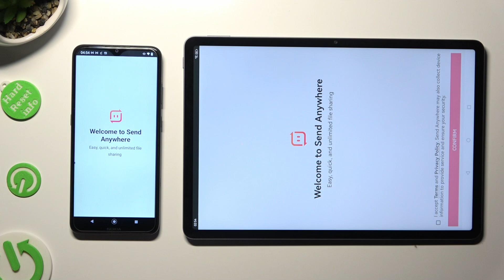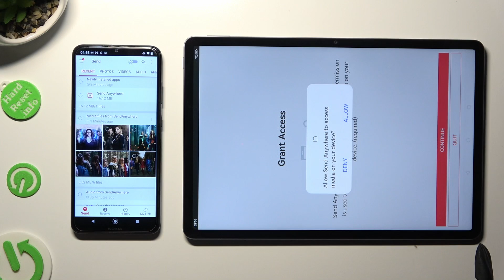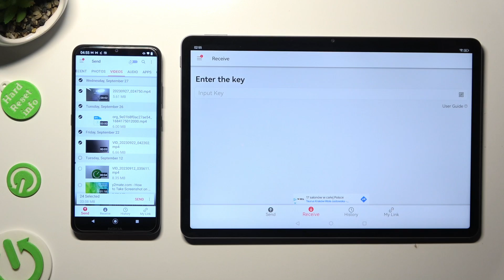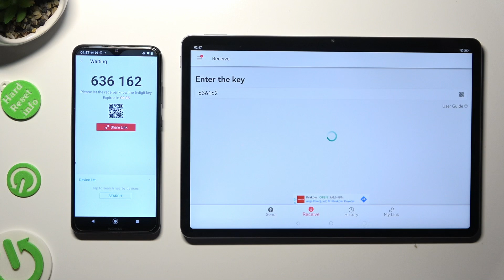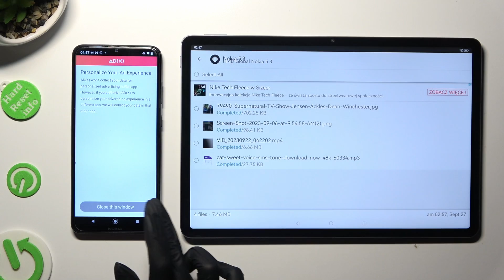How to Transfer files from an Android Device to Huawei MatePad 11.5 - Send Anywhere App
Find out more about Huawei MatePad 11.5:
Hello, everyone! Today, we'd like to present a tutorial on how to utilize the Send Anywhere application for transferring files between any Android Device and the Huawei MatePad 11.5. We'll guide you through the process of downloading and installing the Send Anywhere app, establishing the connection between both devices, and lastly, demonstrating how to send and receive files. If you want to know more about your Huawei MatePad 11.5, visit our YouTube channel.

How to manage the Send Anywhere app on Huawei MatePad 11.5? How to move files from an Android Device to a Huawei MatePad 11.5? How to send files with the send anywhere application to Huawei MatePad 11.5?